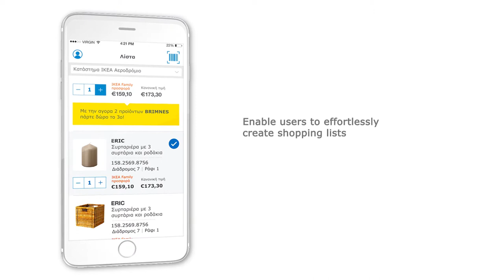Transforming instore experiences: IKEA instore app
Explore the IKEA instore app, built on ATCOM's Tapvolution framework to guide IKEA customers through every step of their shopping journey.